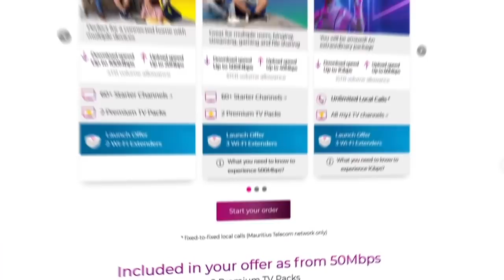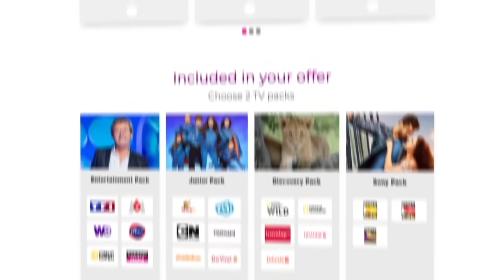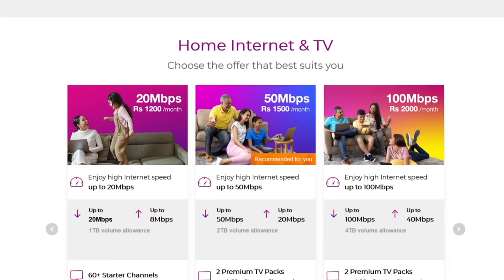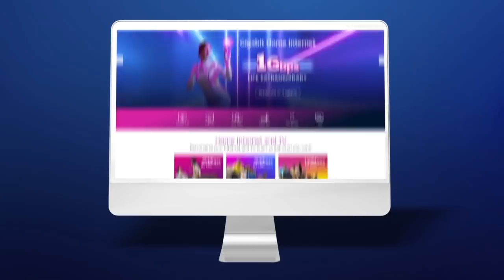Revivez le concert de Mr Love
On vous propose ce soir la rediffusion du concert virtuel de Mr Love organisé par RadioPlus.